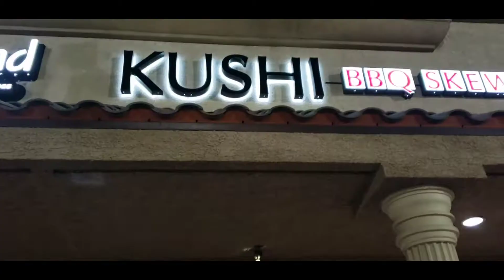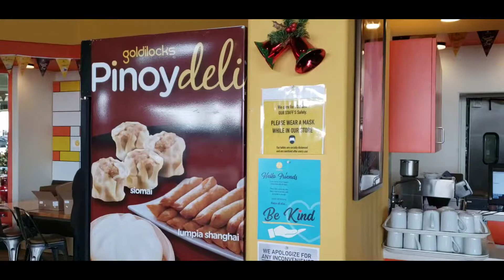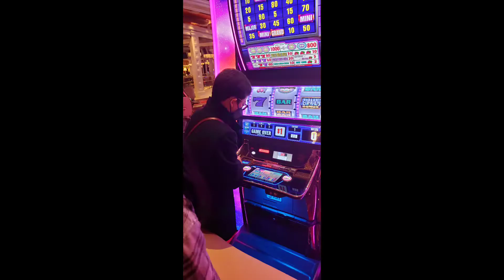Gabby & Tina's Vegas Trip 2021